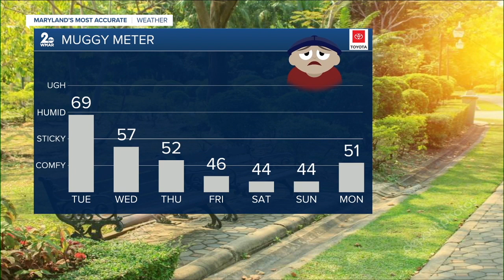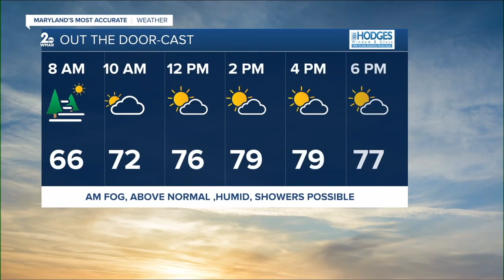WMAR 2 News Latest Headlines | September 28, 7am